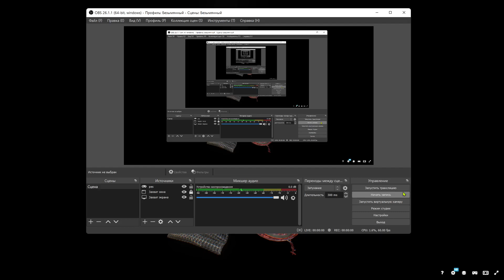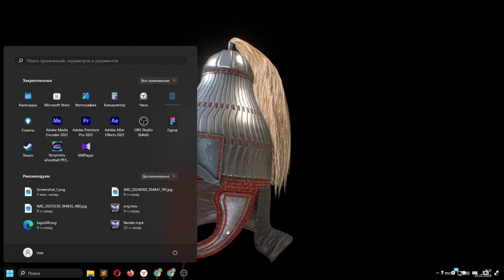Niederstotzingen(Пластинчатый шлем) в 3D от Davicolt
The lamellar helmet (German language: Lamellenhelm, plural Lamellenhelme) was a type of helmet used in Europe during the Early Middle Ages. Examples are characterized by caps made from overlapping lamellar scales, in addition to a brow plate, cheek guards, and camail. They are distinct from the contemporary spangenhelm and crested helmets also found in Europe; unlike those, which are influenced by Roman designs, Lamellenhelme display eastern influence and have primarily been found in southeastern Europe. They are mostly associated with the Avars of Pannonia and the Lombards of Italy.

Niederstotzingen(Пластинчатый шлем) в 3D от Davicolt,Niederstotzingen,Пластинчатый,шлем,3D,Davicolt